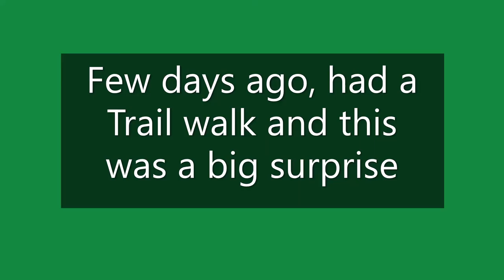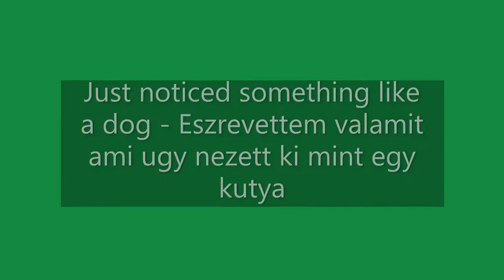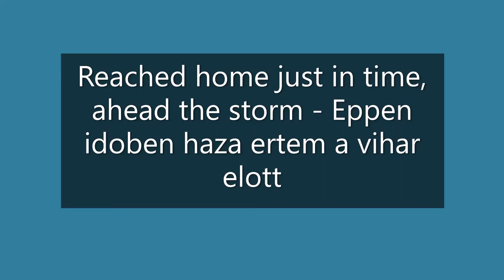Few days ago, had a Trail Walk